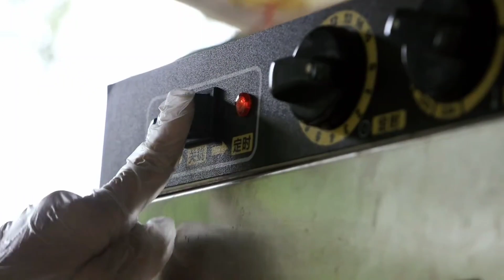This Village Girl In China Is Making The Most Delicious Food!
Welcome to Cooking Village Girl, your go-to channel for delicious home-cooked meals and authentic village recipes from China. Join us as we showcase the culinary skills and traditions of beautiful village girls from different parts of the country. Get ready to be inspired by their simple yet flavorful dishes, and learn how to create amazing meals with locally sourced ingredients. Don't miss out on the chance to experience the charm of rural life and taste the true essence of Chinese cuisine.